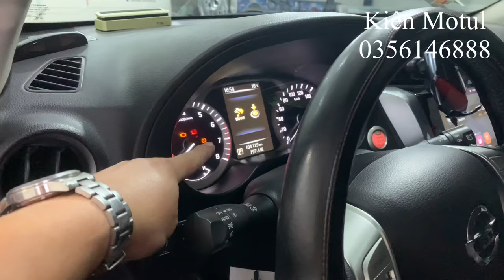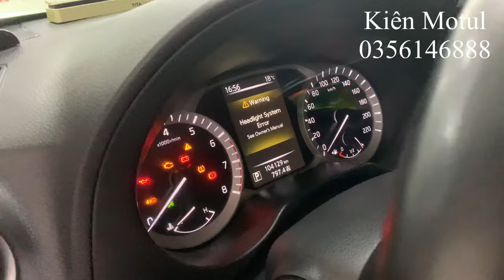Nissan Terra Nâng Cấp Ánh Sáng - Hướng Dẫn Chi Tiết Cách Fix Lỗi Độ Đèn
Hướng Dẫn Chi Tiết Cách Fix Lỗi Độ Đèn Nissan Terra - Siêu Dễ
Video chỉ nhằm mục đích hướng dẫn chia sẻ để ae nghành đèn cùng nhau phát triển 👍

Video hướng dẫn cách fix lỗi đơn giản không tốn kém thêm chi phí lắp thêm phụ kiện chống báo lỗi mà vẫn đảm bảo hệ thống điện hoạt động đúng với thiết kế của hãng sản xuất xe

Hướng dẫn chi tiết cách làm bộ lệnh pha cos chuẩn bài và an toàn cho hệ thống điện trên xe

Nội dung video chia sẻ chi tiết dễ hiểu và dõ giàng giúp ae thợ gặp phải những lỗi trên fix rất dễ 1 lần là ok đảm bảo ko lỗi về lâu về dài
Cơ bản hệ thống điện đèn trên xe dữ zin 100%

Ngoài ra Shop Kiên Motul còn chuyên cung cấp link phụ kiện nghành đèn - bi led , bi laser .
Mọi chi tiết sin lh 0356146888
Hỗ chợ , tư vấn , setup combo , ship cod toàn quốc